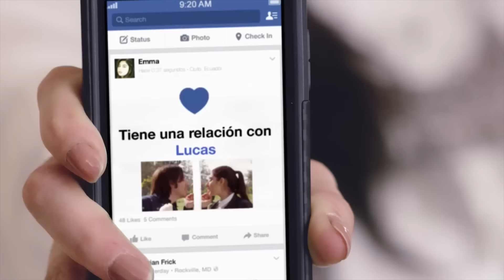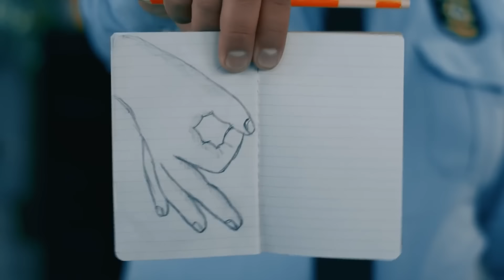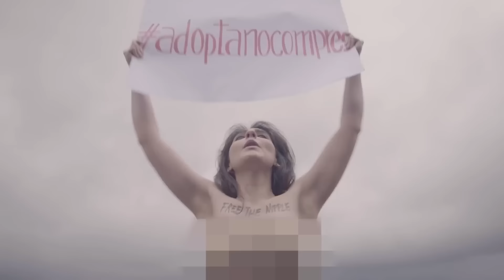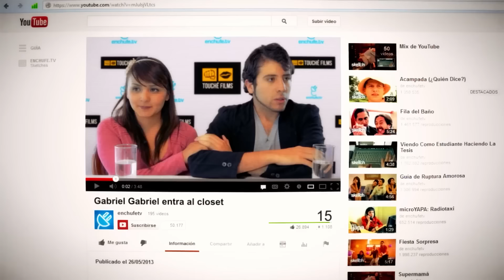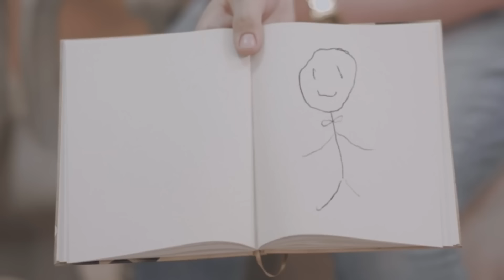¿Acaso Eres Gay?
Si este video te resultó muy reciclado, mira los nuevos en nuestro canal principal:

0:00 Alianza Hetero - Gay
4:03 No te Conviene
7:41 Mira Aquí
11:33 Cómo Salvar el Semestre
16:03 Mundo al Revés: Gays y Héteros
20:15 Privilegios de ser Gay
24:01 Planificando una Boda Gay
29:20 Hazte el Pana
32:54 Terapeuta Cizañoso: Macho Alfa